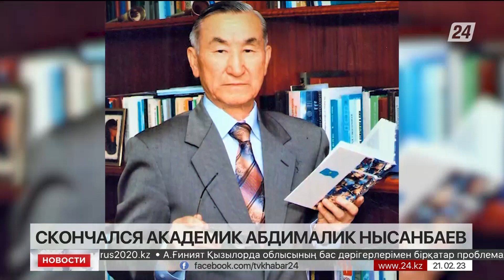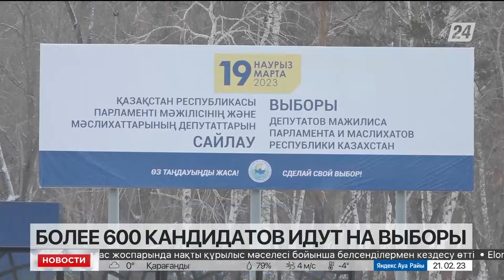Выпуск новостей 16:00 от 21.02.2023